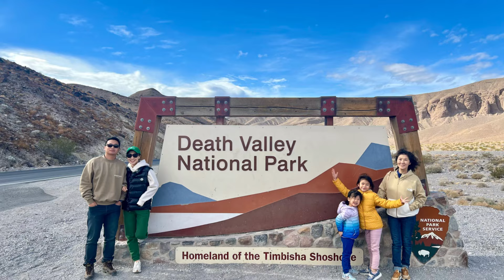2024感恩节Las Vegas周边游｜Valley of Fire｜Death Valley｜Seven Magic Mountains｜Grand Canyon South Rim